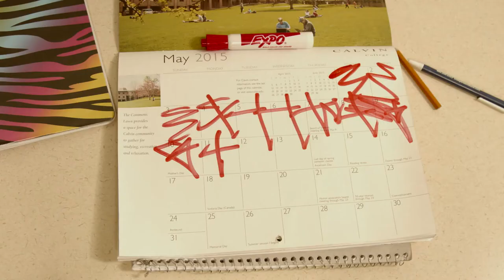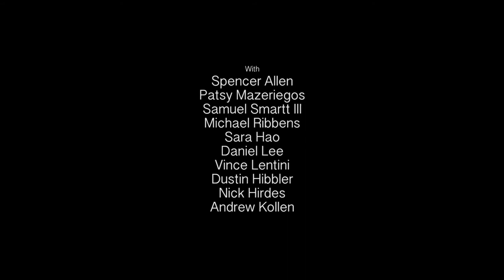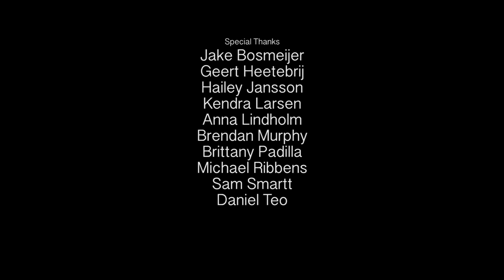WHAT GETS THE GIRL // A Short Film